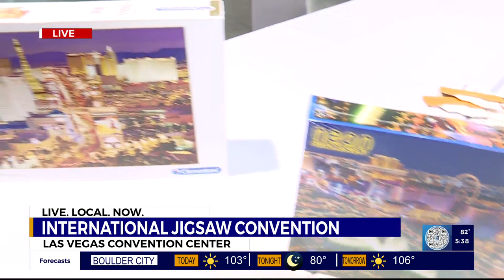Jigsaw Puzzle International Convention kicks off Friday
A look at the first-ever Jigsaw Puzzle International Convention, which opens today in Las Vegas.